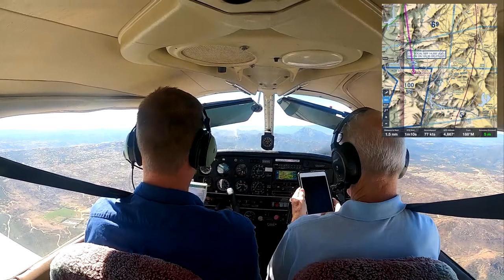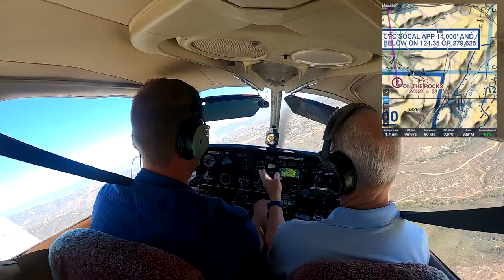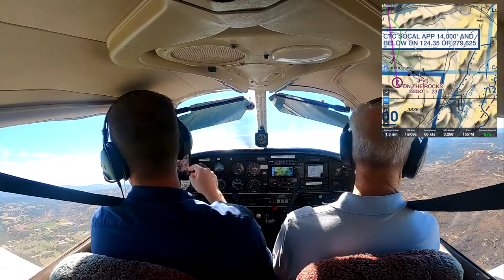Private Pilot Training: Diversion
Diversion Training from East County San Diego to On The Rocks Airport.  Student pilot and CFI in a PA28-181 Archer II using GTN650 and ForeFlight.